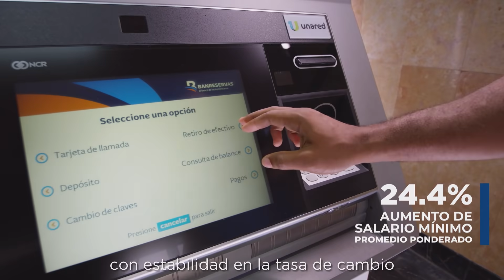Estamos Cumpliendo en Economía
La pandemia nos golpeó, pero en un solo un año comenzamos a recuperarnos, consiguiendo cifras récord de crecimiento económico, las cuales significan más oportunidades de empleo para ti, mejor salario mínimo, y más bienestar para ti y tu familia.